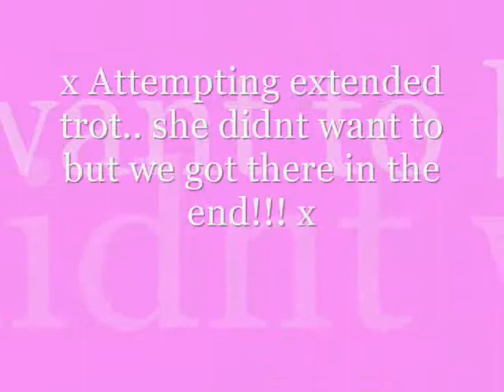x Random Schooling! x HORSE FOR SALE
This was near enough 2 years ago now, Luna now works in a much better outline!

Just riding in the field...

She was very good..

But she didnt want to do extended trot.. she wanted to canter haha!!

But she did it in the end!
I know it wasnt great but she did it!!

Comment please...